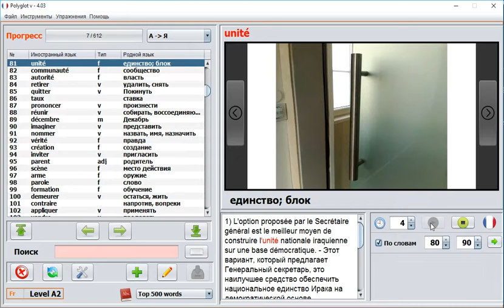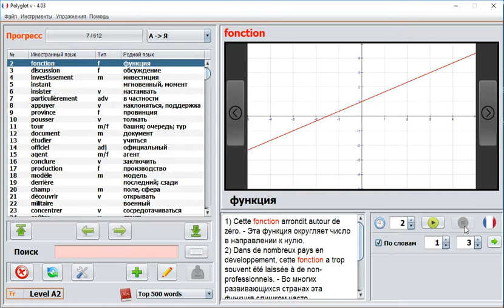Как пользоваться методом изучения слов Циклы ?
Купить приложение Polyglot